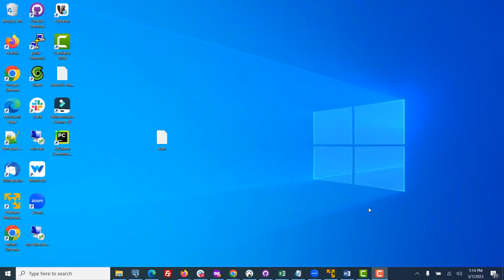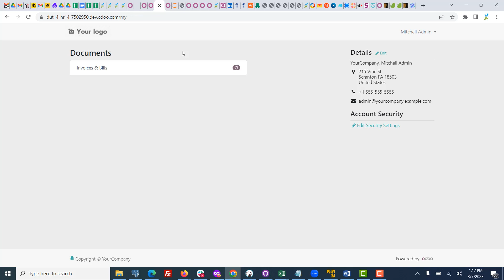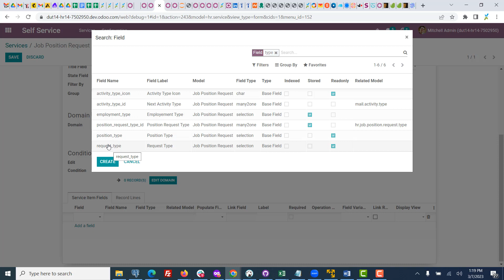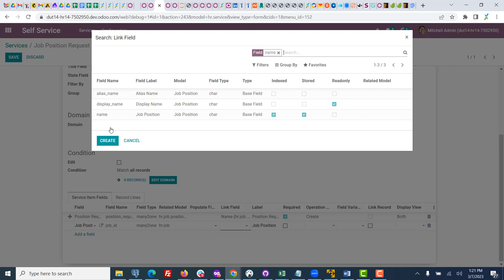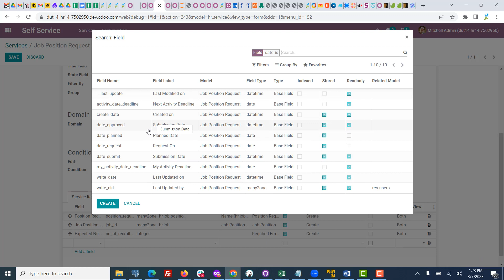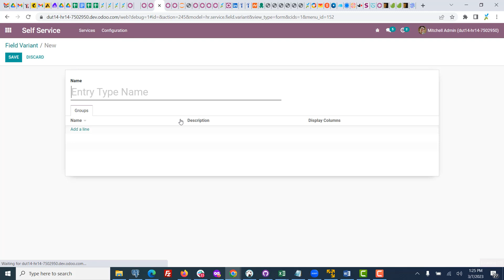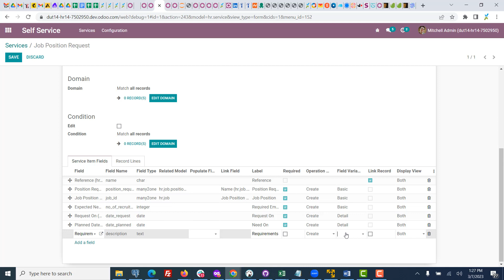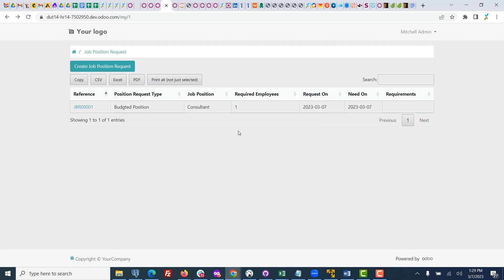Self Service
Enable Employee Self Service at Portal